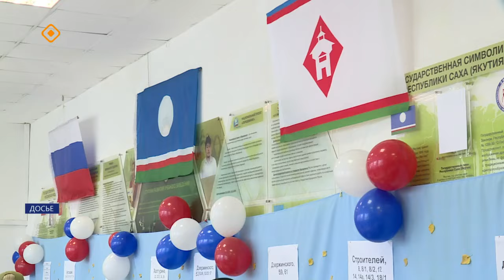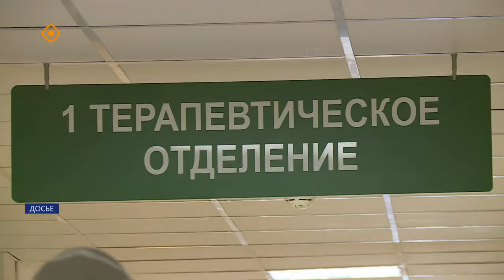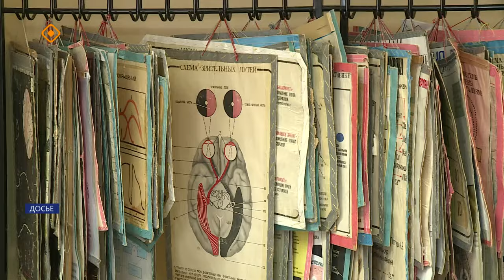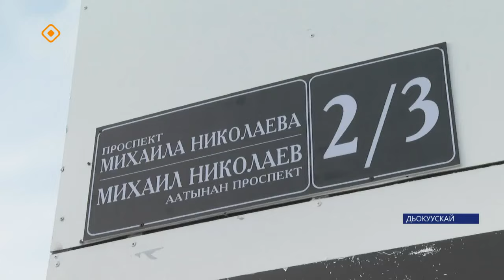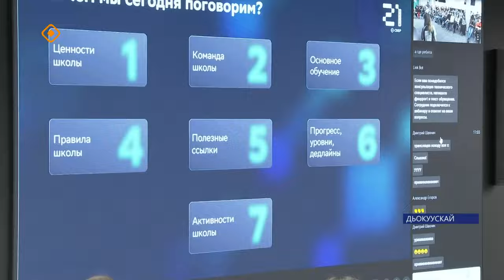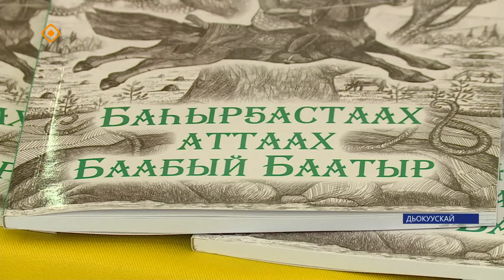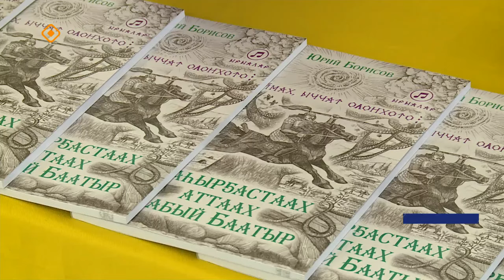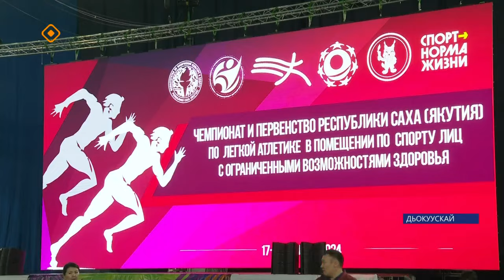«Саха сирэ» информационнай биэрии. Тохсунньу 19 күнэ 20:30